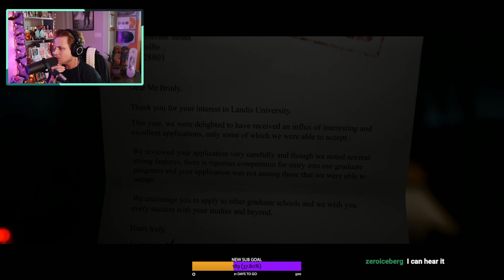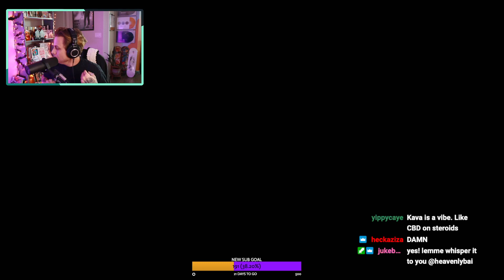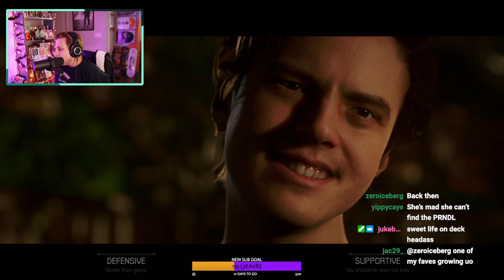OLIVER BAXXTER / The Quarry / PT 1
First time playing The Quarry! Also, first time committing to a horror game; wish me luck.

First week of streaming, loving the environment so far. Reminds me of being young and playing games all summer long with my friends, one system, two controllers, and multiple opinions yelled at a screen. Thanks for watchin'!